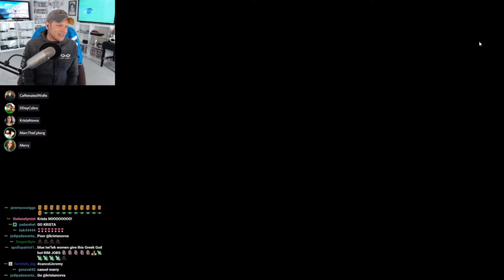Krista breaks Jeremy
I will never get tiered of seeing distraught Jeremy at the end.